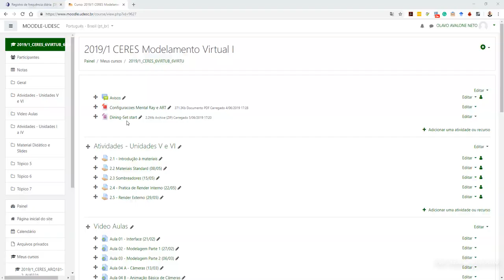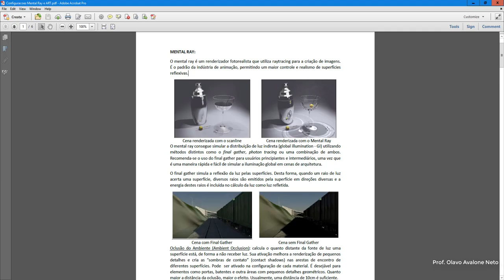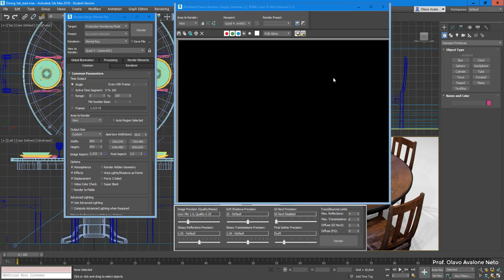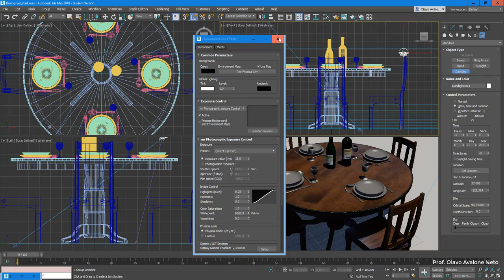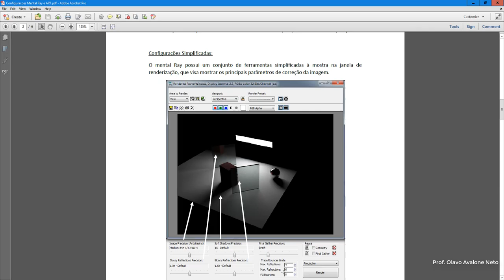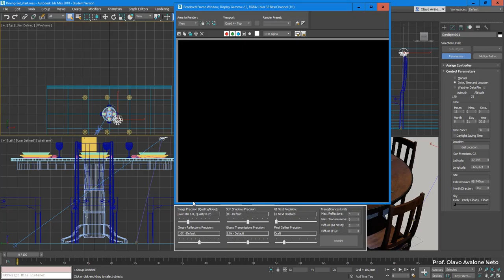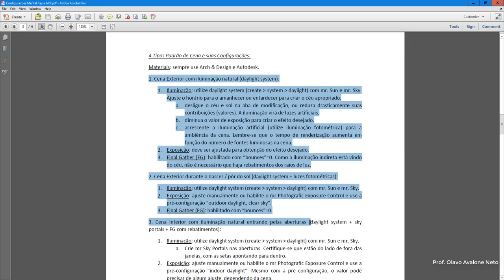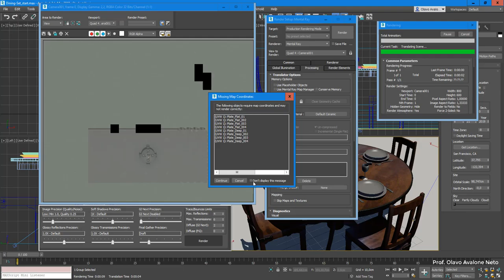Modelamento Virtual I 2019.1 - Aula 15 A - Mental Ray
Conteúdo: configurações básicas, fluxo de trabalho e boas práticas para o Mental Ray.